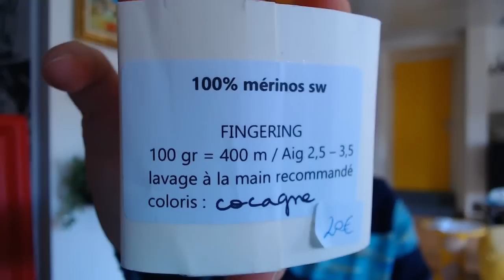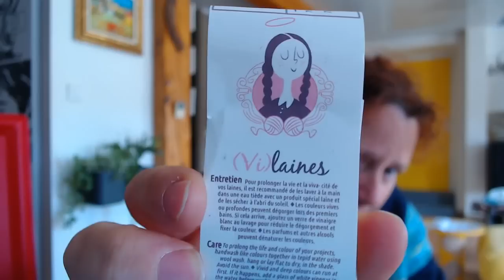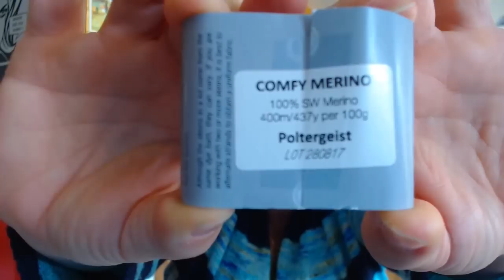mes tests tricots... Pavillon de L'atelier Lacazavent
il a 2 €jusqu'a dimanche soir inclut avec le code PavillonAvril19.
c'est une collaboration avec les petits points parisiens. c'est une boutique sur paris.
adresse de la boutique:  Boutique de laines et tissus - Cours et ateliers
24 rue Veron - 75018 Paris
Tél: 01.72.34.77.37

  sur instagram: lacazavent